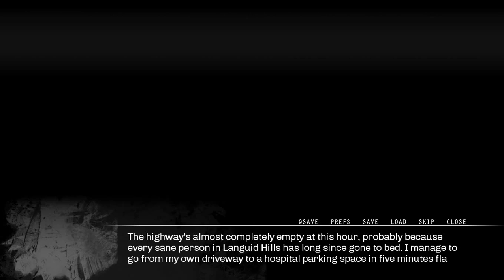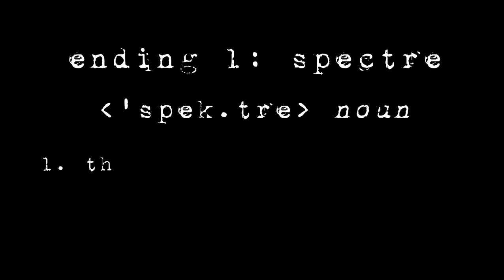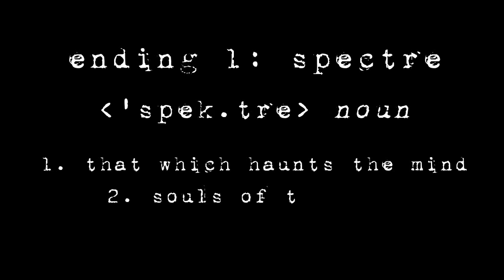Night at the Hospital - [01/03] - [Spectre Ending]